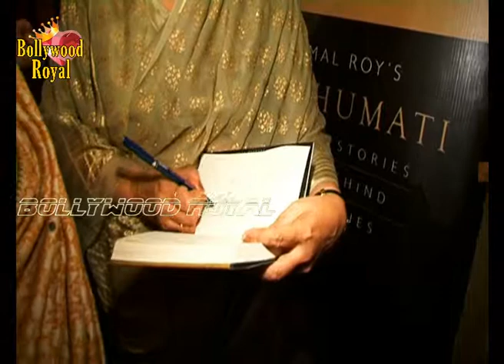Actress Tanuja at Launch of Bimal Roy's 'Madhumati' authored by daughter Rinki Bhattacharya 2